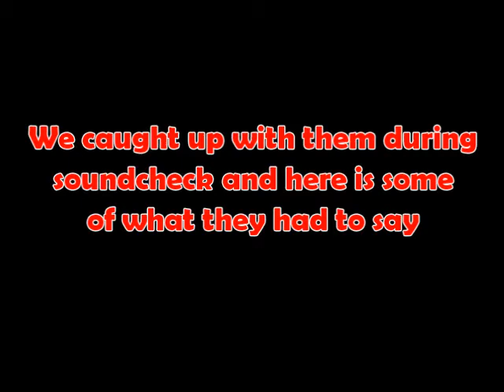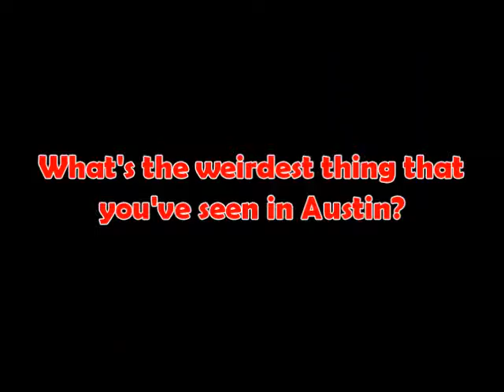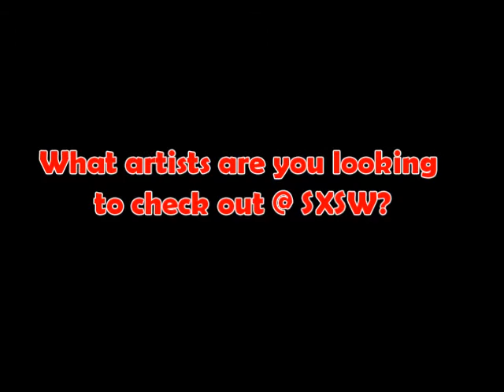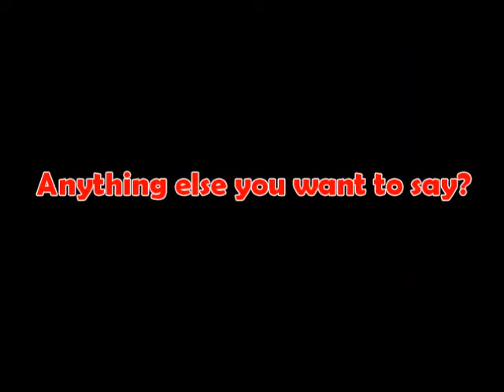Kidz in the Hall Intv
HHU caught up with Kidz in the Hall recently to talk about a number of different topics. Double-O and Naledge talk Land of Make Believe, bum fighting, Bushwick Bill doing karaoke, and their favorite up and coming artists.